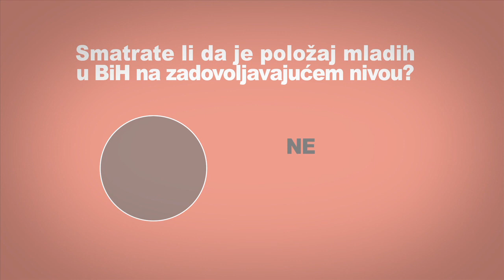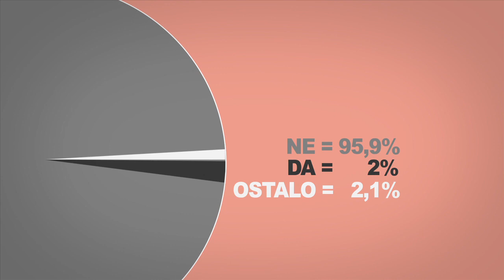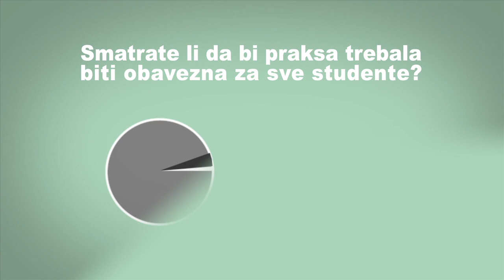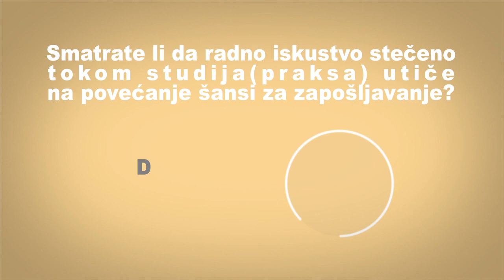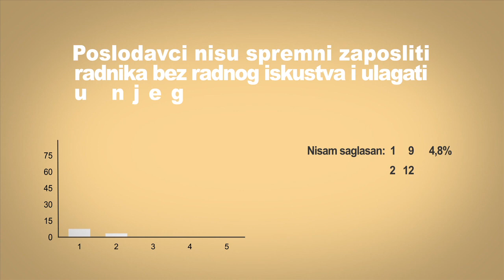IAESTE BIH - Koliko je bitna stručna praksa tokom studiranja?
Podržano i sponzorisano od strane Švajcarske ambasade u Bosni i Hercegovini